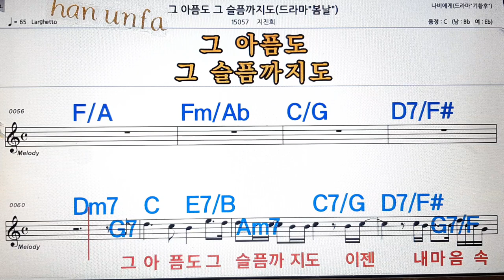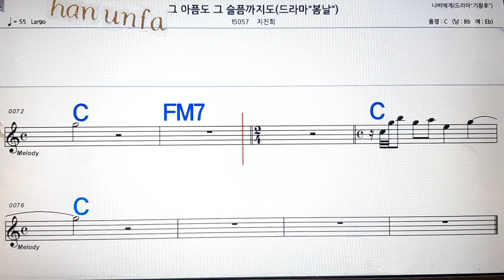그 아름다움도 그 슬픔까지도/지창욱💋노래방, 통기타 , 코드 큰악보, 가라오케, 반주💖Karaoke, Sheet Music, Chord, MR